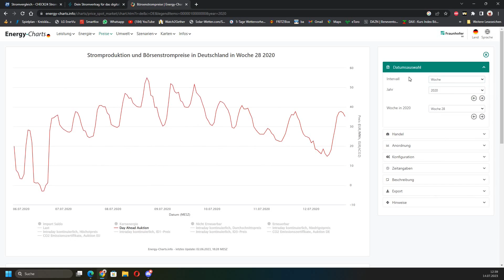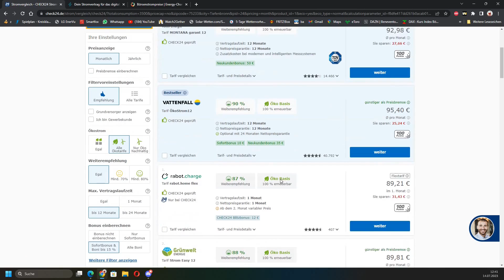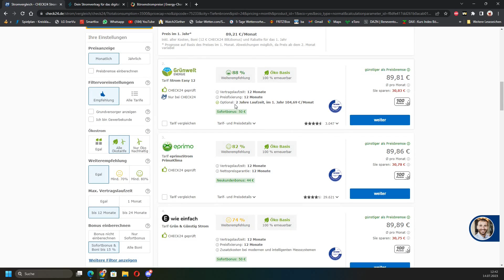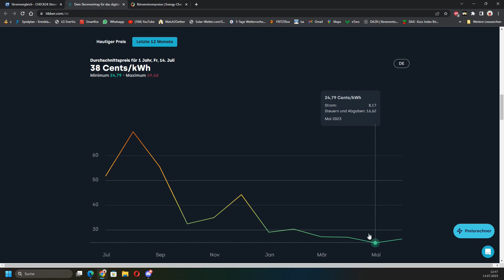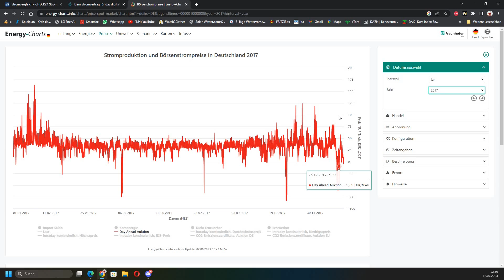Stromanbieter und Stromtarif - Wohin wechseln - Die Preise passen nicht, Tibber Alternative? - KW 28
Servus Leute,

heute schauen wir mal wieder auf die Strombörse und die Endkundenpreise, irgendwie verstehe ich das Verhältnis nicht ganz.

Viel Spaß mit dem Video wünsch euch euer